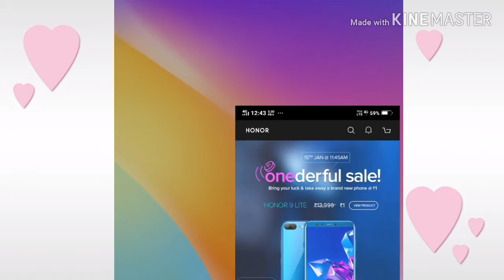Honor 9 lite 1 rupee offer 1rs sale honor 9 lite 1 1 rupees sale honor one rupee sale grab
Honor 9 lite 1 rupee  1rs sale honor 9 lite 1 1 rupees sale honor one rupee sale grab  maine is  video  me honor  keep 1 rupees sale  ke bare me batlaya hair  thanks for watching  subscribe my channel

Apple x on 3gb 64gb on amazon

Buy Redmi 6 a 2gb 16gb on amazon

Realme u1 4gb 64gb on amazon